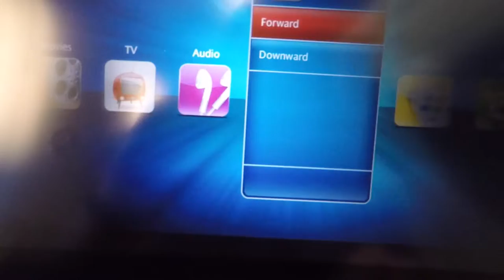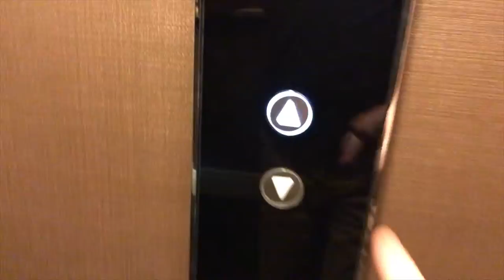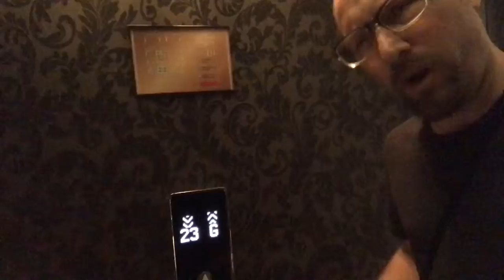a pointed look at my Thailand trip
This video is about Pointing, Puppies and Phi Phi